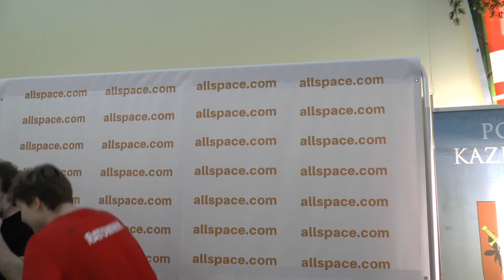XV Maraton Pływacki - zwycięzcy